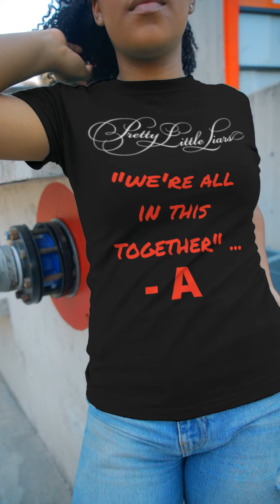Pretty Little Liars T-Shirts / Fashion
Pretty Little Liars Clothing & Merchandise - Jerseys, T-Shirts, Tank Tops, Swimsuits & Bikinis.